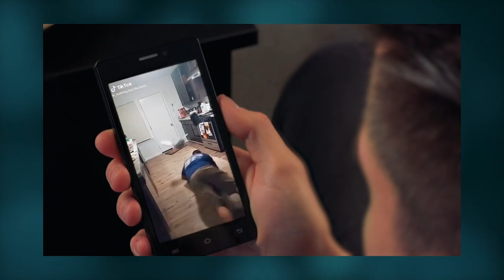Hvorfor ler vi når menn blir utsatt for vold?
Vold mot kvinner oppfattes som ikke greit. Når menn blir utsatt for vold av en kvinne, har vi en tendens til å le av det. Den voldsutsatte blir med andre ord utsatt for en dobbelt krenkelse. Hvorfor ler vi?